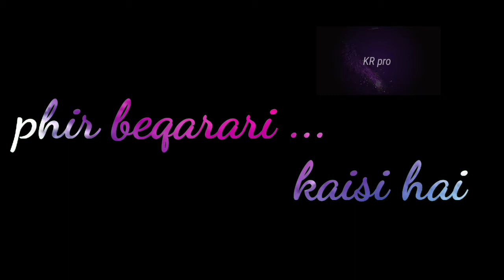😍😍Dekha Hazaaron Dafa Aapko.. ❤️Song Status 💛❤️💞 Video Song Status 💛🖤💓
KR pro